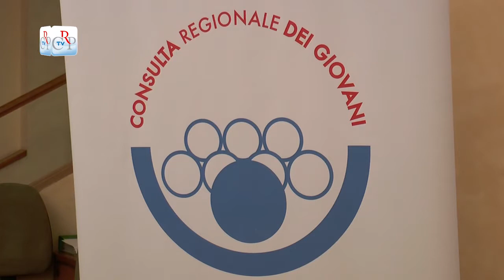Insediata la Consulta giovani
Con l’elezione degli otto componenti dell’Ufficio di Presidenza, si è insediata il 15 dicembre la Consulta Giovani del Consiglio regionale.  Strumento di conoscenza delle realtà giovanili, la Consulta favorisce il raccordo tra le organizzazioni piemontesi e le istituzioni.
[intervista a Alessandro Benvenuto, consigliere segretario delegato alla Consulta]